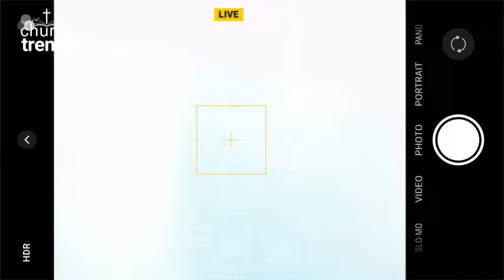A NEW KING IS COMING TO TAKE OVER + There will be Change of Government in Nigeria | Prophet Olabisi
Church Trends
ChurchTrends

Nigeria elections
Nigeria
Nigeria news
news
Nigerian news
latest news
presidential election
Africa news
Nigerian election
channels tv news
Atiku Abubakar
Nigeria 2023 election
today news
news update
breaking news
channels tv
al Jazeera live
Africa
Tinubu
Wike